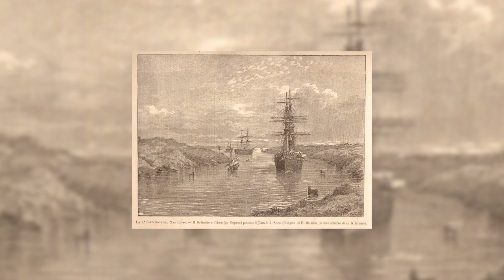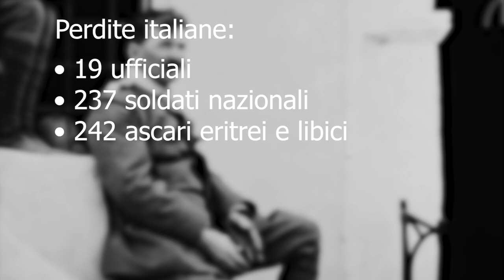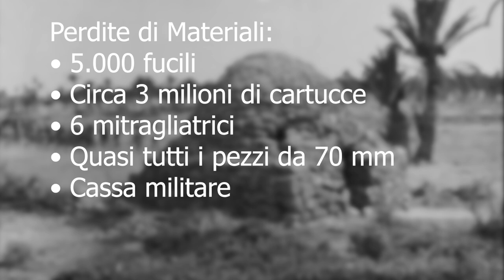Le Spedizioni MIANI e la DISASTROSA DISFATTA di Gasr Bu Hàdi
▫️ Documentario storico apolitico!

▬▬▬▬▬▬▬▬▬▬▬๑۩۩๑▬▬▬▬▬▬▬▬▬▬▬▬

▫️Quest'oggi parleremo della disastrosa spedizione del Colonnello Giuseppe Antonio Miani, uno dei più grandi disastri della nostra storia coloniale, seconda solo ad Adua. Cosa successe?
Andiamolo a scoprire insieme!

Per la realizzazione di questo video si ringrazia Mirko di Parabellum! Se volete approfondire la vostra conoscenza sul territorio Libico andare a vedere i suoi video su Ardito Desio!

▬▬▬▬▬▬▬▬▬▬▬๑۩۩๑▬▬▬▬▬▬▬▬▬▬▬▬
Capitoli:
0:00 Intro
0:26 Contesto Storico
1:30 La carriera di Miani
2:50 La "quarta sponda"
5:00 La prima spedizione di Miani
14:38 La seconda spedizione
▬▬▬▬▬▬▬▬▬▬▬๑۩۩๑▬▬▬▬▬▬▬▬▬▬▬▬

Fonti:
Soave, Paolo. “UNA REGIONE ‘STRATEGICA’: IL FEZZAN.” Africa: Rivista Trimestrale Di Studi e Documentazione Dell’Istituto Italiano per l’Africa e l’Oriente, vol. 57, no. 1, 2002, pp. 55–85. JSTOR,
Bianchi, Roberto. Archivio Storico Italiano, vol. 162, no. 3 (601), 2004, pp. 610–612. JSTOR,
Guido Rellini, Con la spedizione Miani per l'occupazione del Fezzàn, in BSGI, 1927, pp. 260-285; 383-412; 497-557.
Rosselli, Alberto. Le operazioni militari in Libia e nel Sahara 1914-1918 pp. 4-5.
Anivac, Anel. Ricciardi, Enrico. Storia Militare 22. La Guerra Italo-Turca e Rivolte Senussite 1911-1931 pp.8-9, 40-41.
Francioni, Andrea. “IL MIRAGGIO DEI FOSFATI: LA MISSIONE SANFILIPPO IN TRIPOLITANIA (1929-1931).” Il Politico, vol. 61, no. 2 (177), 1996, pp. 251–272. JSTOR,